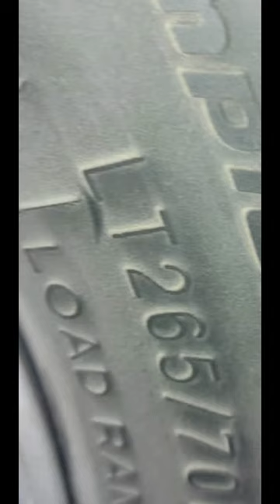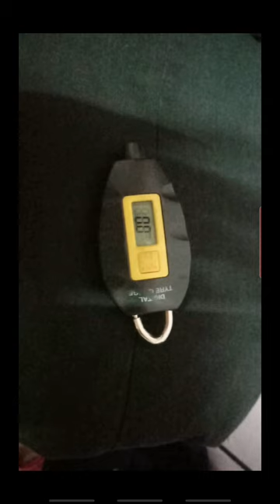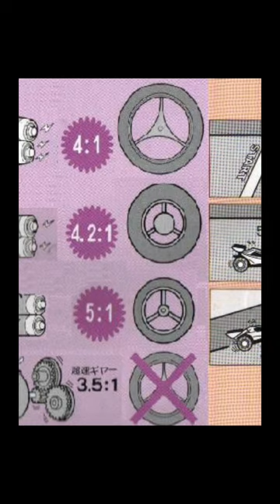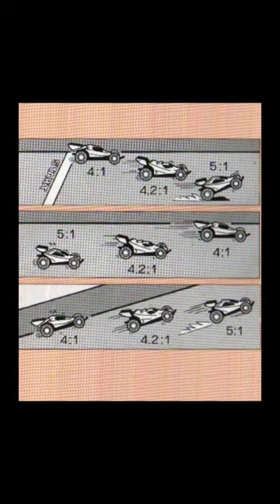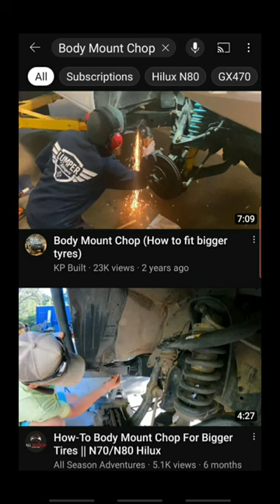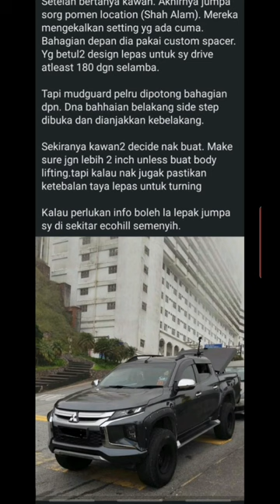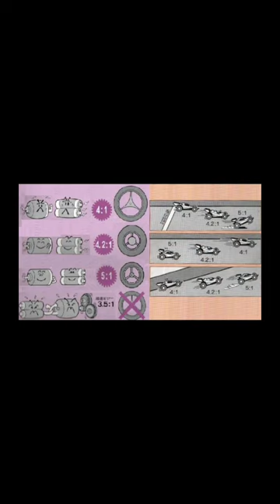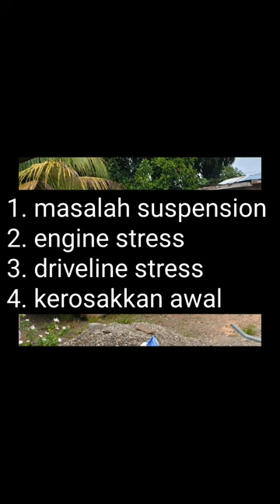Jaga & improve comfort(2)-Tayar